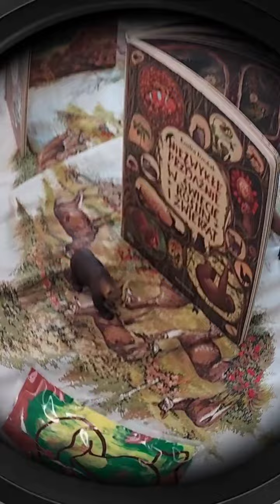Wielkopolski Klub Rodzinny w Kokoszczynie